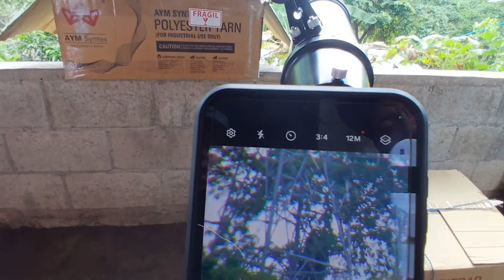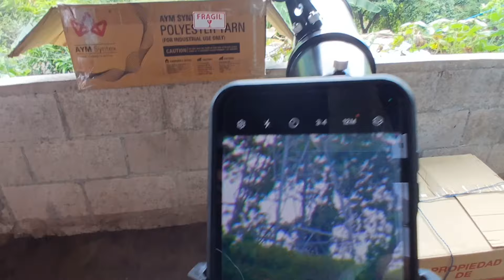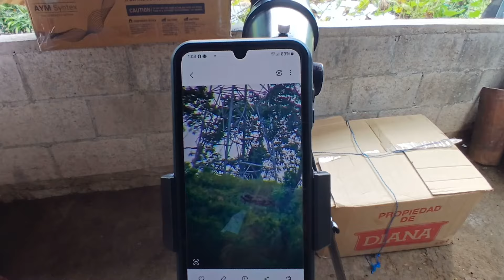😱No esperábamos este increíble regalo de parte de don misael😱😱😱